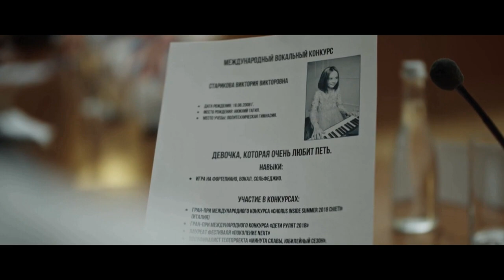Vika Starikova - Три желания (DJ Ikonnikov Remix N.2)